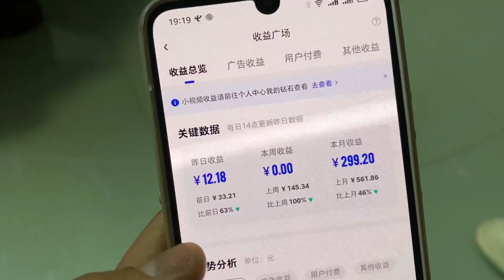宏基打算独自旅行，百万粉丝收入公开，再不出发就喝西北风